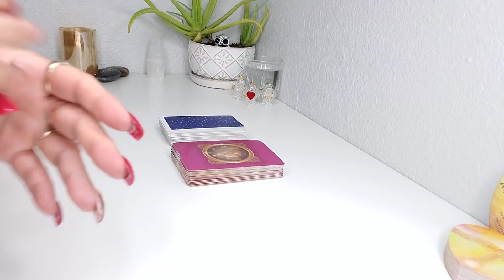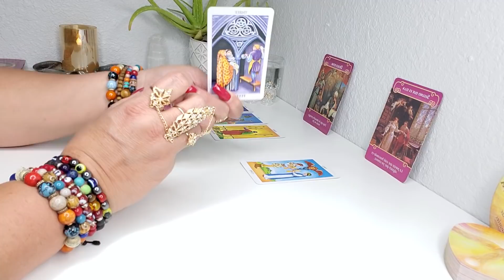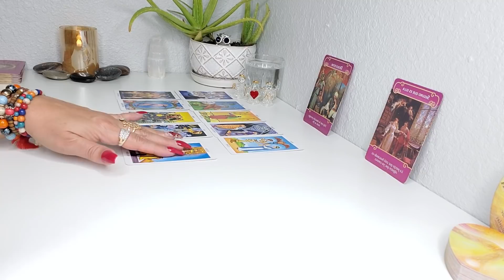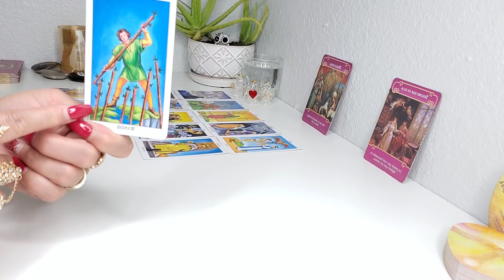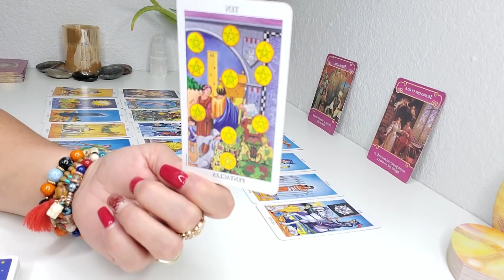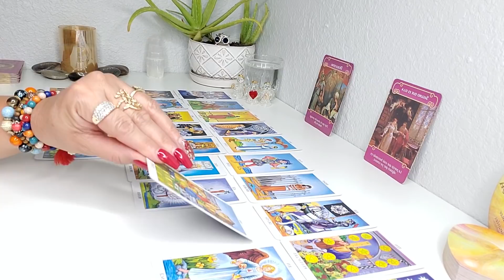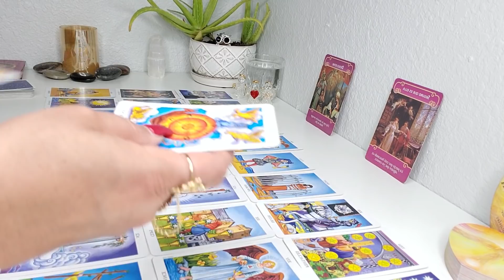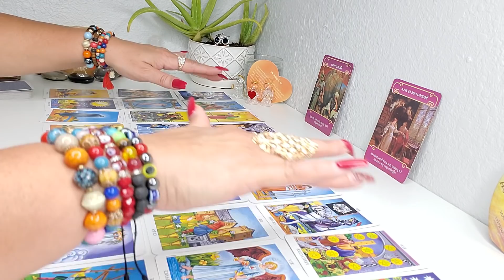♎ LIBRA! 🔮ES TU NUEVA REALIDAD, DEJA TUS MIEDOS! ❤🔥🙏